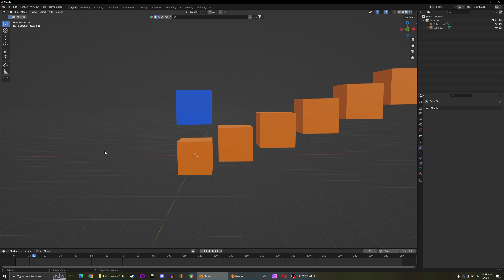Blender - Copy Modifiers in One Click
How to copy and paste modifiers across objects in blender 3d.